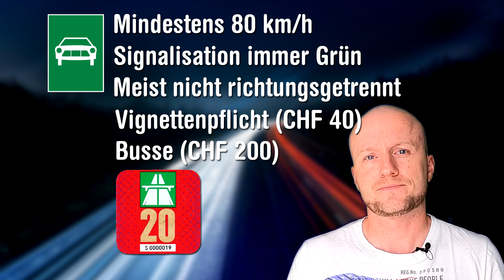Autobahn Einfahrt, Überholen und Ausfahrt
In diesem Video gehts auf die Autobahn.
Wir werden verschiedene Autobahneinfahrten und Ausfahrten haben, im Baustellenbereich unterwegs sein und überholen.

00:00 Infos zur Autobahn
02:20 Klassische Autobahneinfahrt (Winterthur Töss)
02:58 Klassische Autobahneinfahrt (Winterthur Ohringen)
03:40 Autobahnausfahrt (Raststätte Forrenberg)
04:25 Autobahneinfahrt (Raststätte Forrenberg)
05:00 Klassische Autobahneinfahrt (Oberwinterthur)
06:00 Autobahnausfahrt (Raststätte Forrenberg)
06:30 Autobahneinfahrt (Raststätte Forrenberg)
07:15 Autobahneinfahrt mit eigener Spur (Wülflingen)
07:40 Baustelle
09:28 Autobahnausfahrt (Oberwinterthur)
10:19 Autobahnausfahrt mit eigener Spur (Winterthur Ohringen)
11:15 Überholen
11:45 Autostrasse
12:28 Panne oder Unfall

Zeige das Video auch deinen Freunden welche bald mit dem Autofahren beginnen oder schon Fahrstunden nehmen.